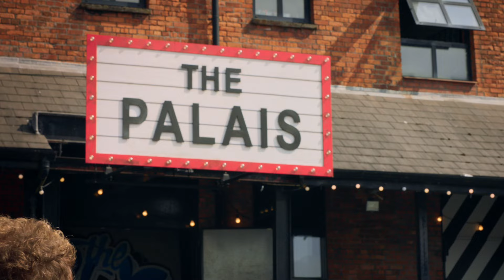The Wonderland | Don't Be So Hard On Yourself (Jess Glynne Cover) | Official Music Video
The Wonderland's performance of "Don't Be So Hard On Yourself."

Brand new show Almost Never, featuring The Wonderland on CBBC and BBC iPlayer

"Don't Be So Hard On Yourself "
Written by: Benjamin Kohn, Peter Kelleher, Tomas Barnes, Jessica Glynne and Wayne Hector.